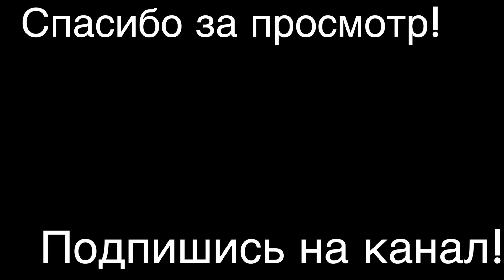Шоссейная вело тренировка Cadence 90 | Киев - Березань - Лубны - Киев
==Если Вы хотите поддержать проект SkinnySpinner - карта Привата - 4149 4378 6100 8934==

Зима близко.. ❄️☃️ Поэтому, самое время вспомнить теплые велотренировки с CADENCE90•KIEV ROAD CYCLING! Нам было мало маршрута Киев - Березань -
 Киев.. 😁 Мы захотели проехать больше.. и быстрее.. да и Алексей Третяк нуждался в "лифте" к родителям в Лубны.. 2 дня.. 400 км со средней 35+.. солнце.. ветер.. дождь.. Киев - Лубны - Киев.. коротко.. с Макс Рабаев (Maks Rabaev) Миха Лом (Mixa Lom) Алексей Третяк

Gear Used:
Canon G7X Mark II
Iphone 6s
Iphone 5s
GoPro 3+